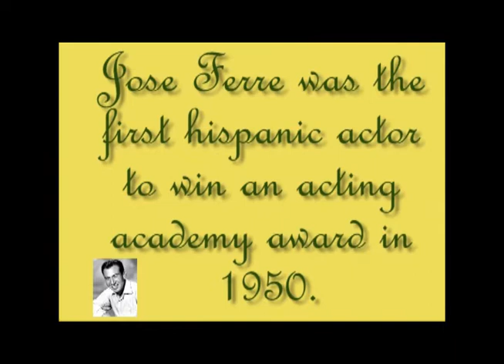October 12 GNEWS Broadcast